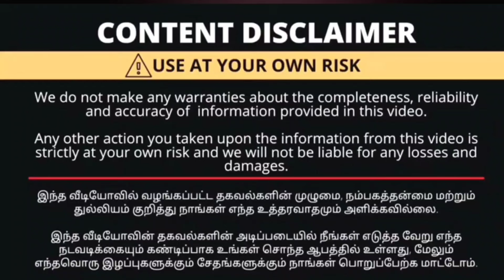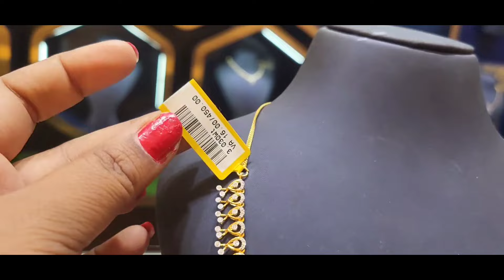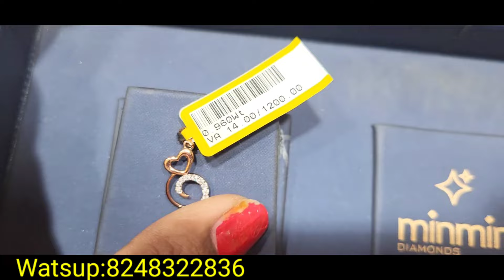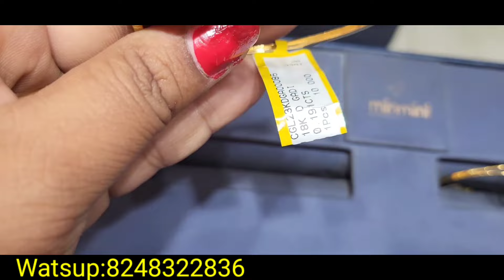Gorgeous Diamond Jewelry Finds: Explore Thangamayil's Stunning Collection!"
Gorgeous Diamond Jewelry Finds: Explore Thangamayil's Stunning Collection!" LuxuryJewelry diamond DiamondCollection
DiamondEarrings
DiamondEarrings

Shop details
Shop details

♥️Thangamayil jewellery Limited♥️
396,oppanakara street,
Coimbatore- 641001.
Tamilnadu.
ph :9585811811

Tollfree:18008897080